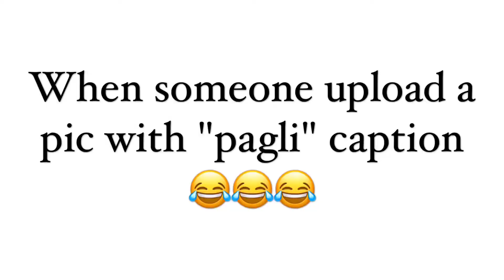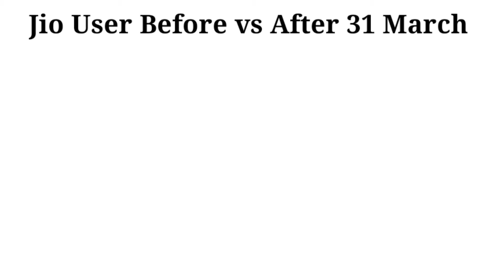Round2Hell Success Story in Hindi | Round 2 Hell | r2h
Myth And Fact Gk
round2hell success story
r2h
round 2 hell
round2hell
round 2 hell success story
r2h success story
round2hell new video
round2hell biography in hindi
round 2 hell success story in hindi
round2hell success
round2hell life story
round2 hell biography in hindi | success story of round 2 hell | nazim wasim zayn | r2h
an inspiring story of round2hell

1. This video has no negative impact on the original works (It would actually be positive for them)
2. This video is also for teaching purposes.
3. It is not transformative in nature.
4. I only used bits and pieces of videos to get the point across where necessary.